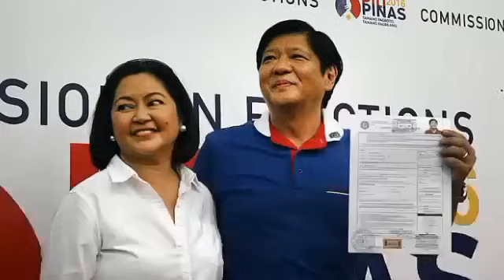GRABE!BATIKANG HENERALS ISINAMPAL NA ANG BÄHÖ NI KÜTÏNG AT TÄMBÄ! FPRRD-INDAY NAG ALAB NA SA GALIT?!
PBBM NAG-UTOS NA ITIGIL ANG OPERASYON NG MILITAR VS. REBE-LDE?!